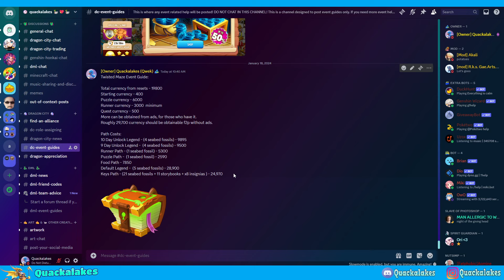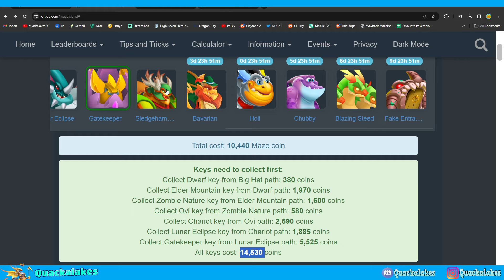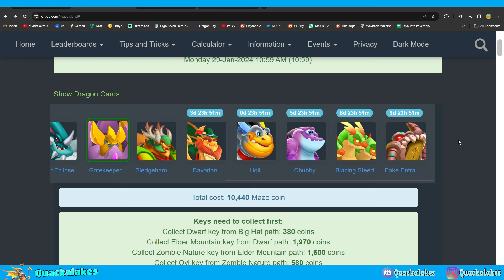New BEDWYR BERSERKER Dragon, TWISTED MAZE Event Guide + Empower Happy Hour! - DC #189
Twisted Maze Event Guide:

Total currency from resets - 19800
Starting currency - 400
Puzzle currency - 6000
Runner currency - 3000  minimum
Quest currency - 500
More can be obtained from ads, for those who have it.
Roughly 29,700 currency should be obtainable f2p without ads.

Path Costs:
10 Day Unlock Legend - (4 seabed fossils) - 9895
9 Day Unlock Legend -  (4 seabed fossils) - 9500
Runner Path - (1 seabed fossil) - 5300
Puzzle Path -  (1 seabed fossil) - 2590
Food Path - 7850
Default Legend -  (5 seabed fossils) - 28,900
Keys Path - (21 seabed fossils + 11 storybooks + x8 insignias ) - 24,970

So today we got a new maze event and also the newest berserker dragon available to purchase! This berserke skill scares me if it ever ends up on a heroic...